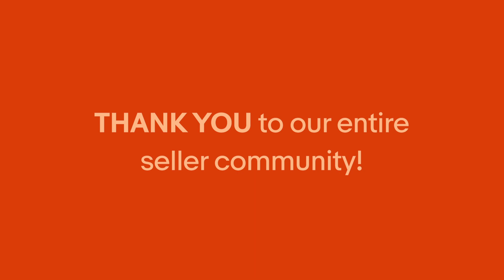Happy Thanksgiving 2019!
Sellers, Happy Thanksgiving from all of us at eBay.